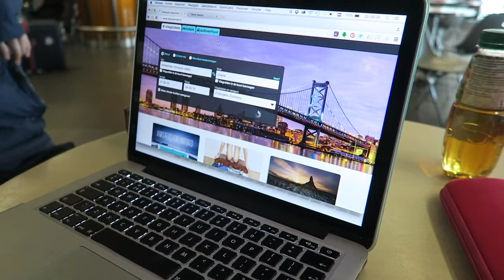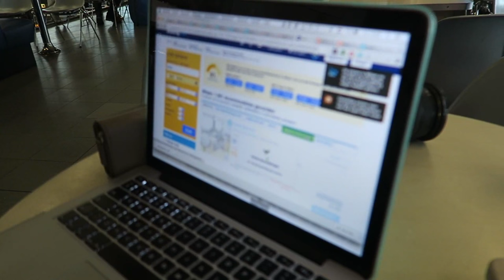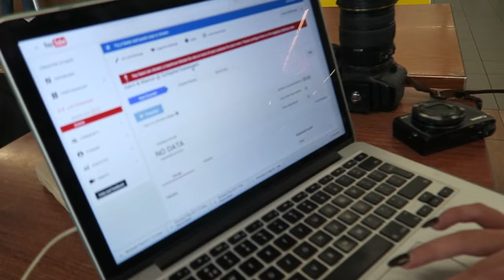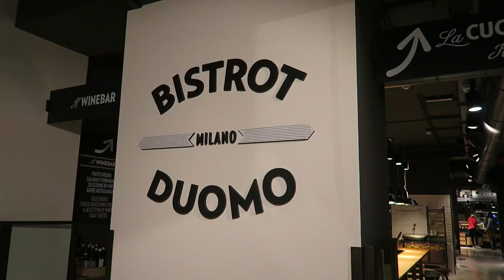VLOG #261 - LAST MINUTE OP REIS! | MANON TILSTRA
• POSTADRES •
Todaysbeauty
Postbus 2330
8203 AH LELYSTAD

• SOCIAL MEDIA •

Mijn naam is Manon Tilstra. Ik post regelmatig nieuwe video's over beauty, make-up, fashion, lifestyle en de laatste fashion en beauty trends. Hierbij kun je denken aan dagelijkse vlogs, make-up tutorials, make-up reviews, outfits, fashion, make-up trends, fashion trends, shoplogs, en nog veel meer. Wil je altijd up-to-date blijven van mijn laatste filmpjes?